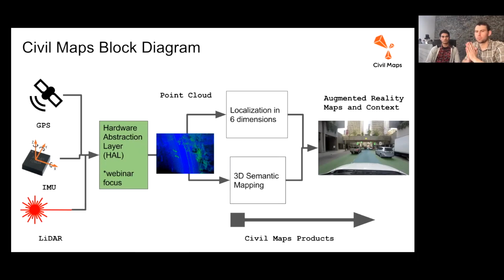03 Webinar I || How we use LiDAR - Compression Technology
To support the needs of geospatial data collection for LiDAR,  Civil Maps has architected storage solutions to meet the needs of this purpose. With a focus on achieving lightweight data exchange using relatively low compute, the company uses its proprietary compression technology to reduce the size of the point cloud data before it hits their servers for further processing.

Watch as Civil Maps engineers David Bulnes and Scott Harvey explain the process of compressing LiDAR data for the cloud.

This webinar, "Getting Started with Sensor Data – Part 1" took place on March 30, 2017 and is one from a 4-part series.

Hosts:
- Scott Harvey, Founder & Senior Engineer: Computer Vision, Civil Maps
- David Bulnes, Embedded Integration Engineer, Civil Maps